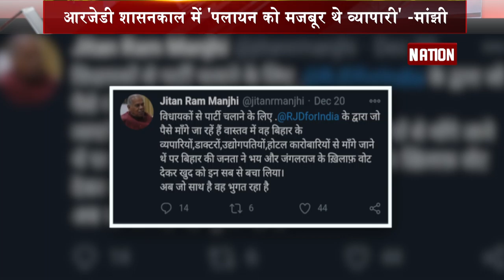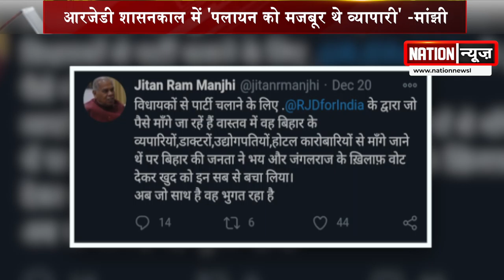मांझी ने कसा तंज - फेल हुआ आरजेडी का फिरौती वाला सपना